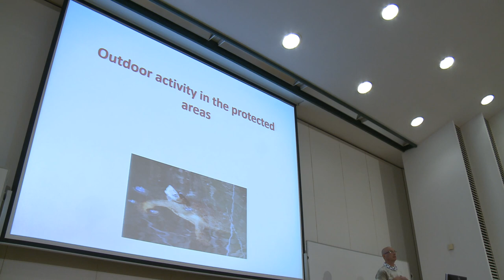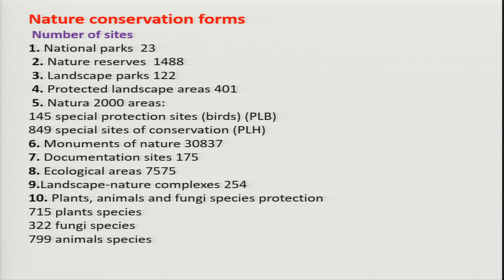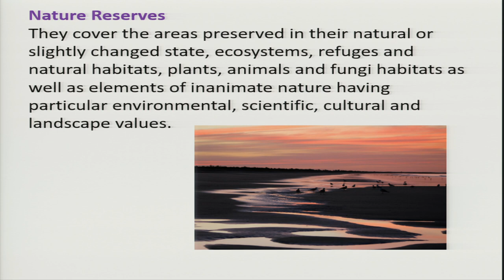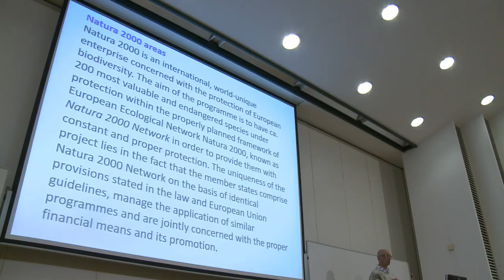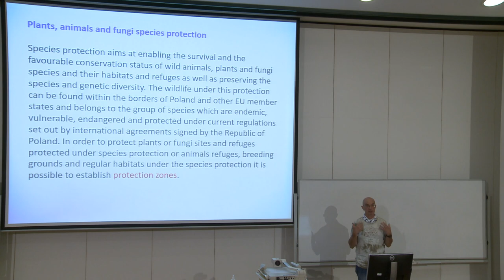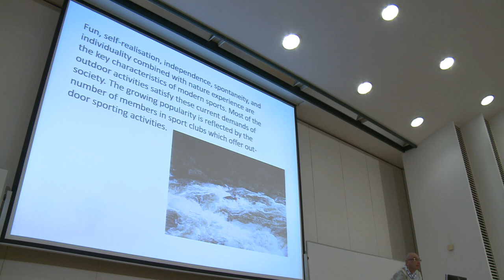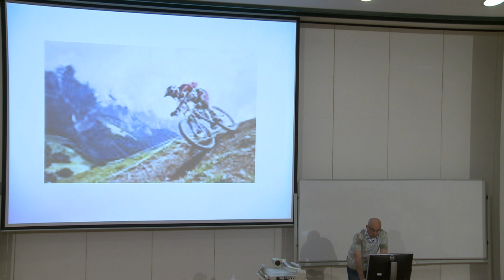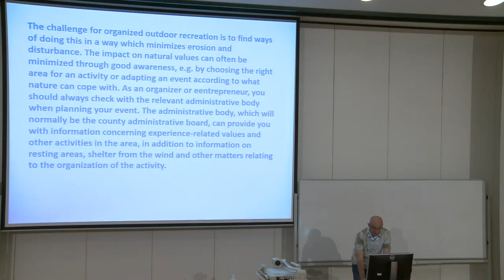outdoor activity in the protected areas, dr hab. Paweł Oglęcki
lecture dedicated to students of the faculty: Plants and Animals Protection in Urban Areas